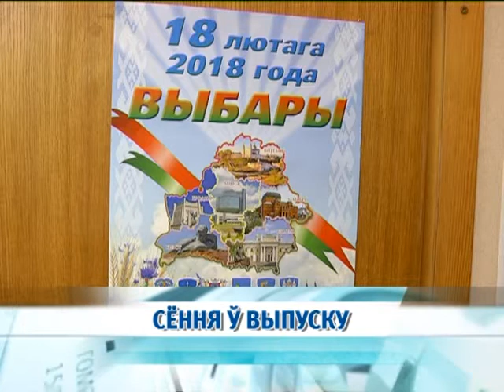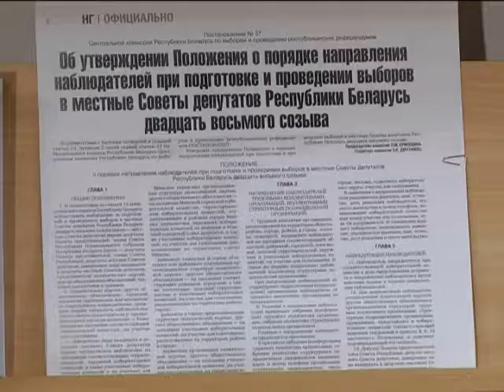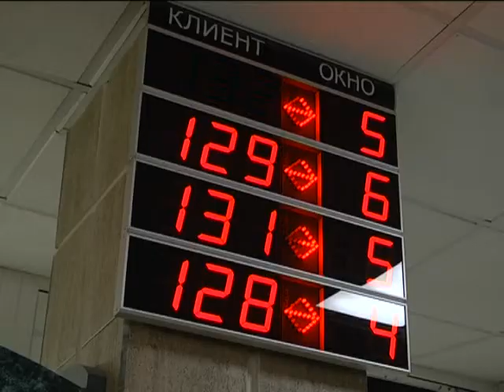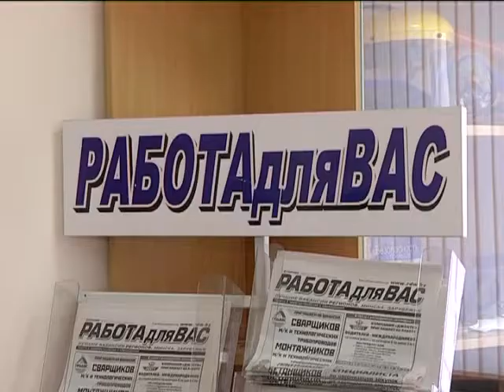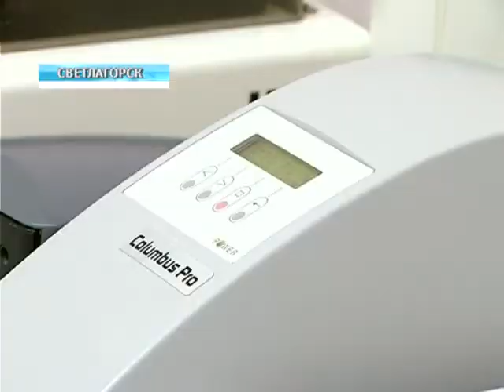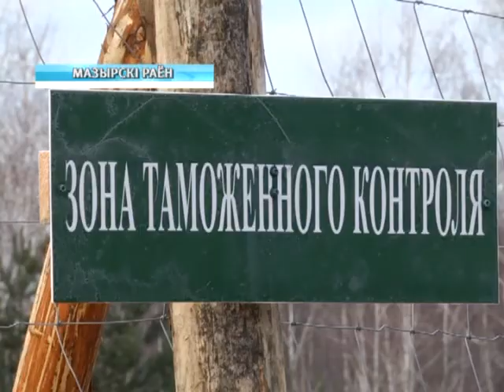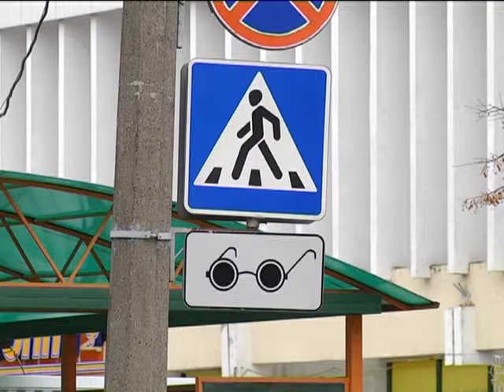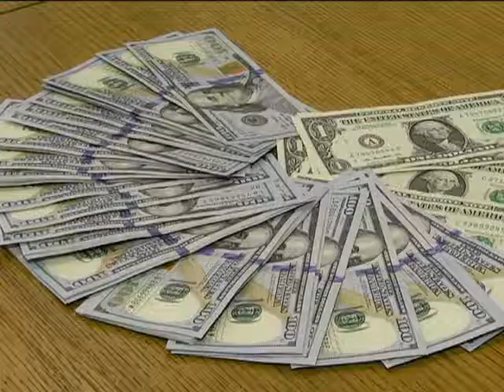09 01 2018 НОВОСТИ